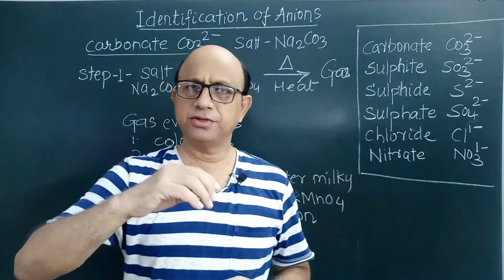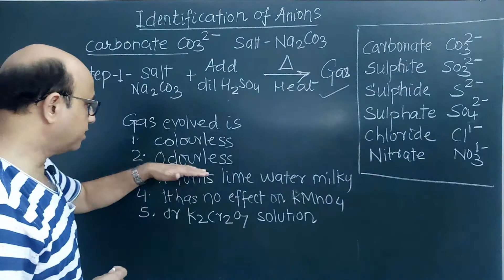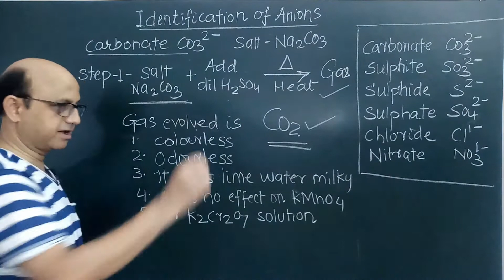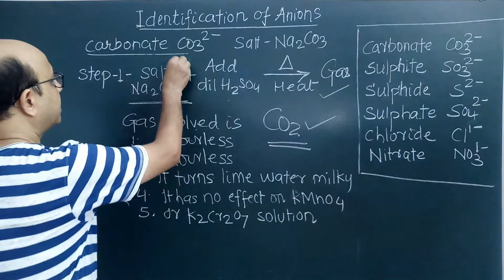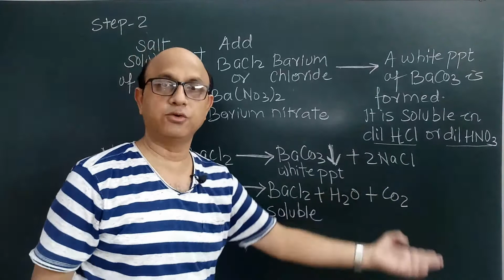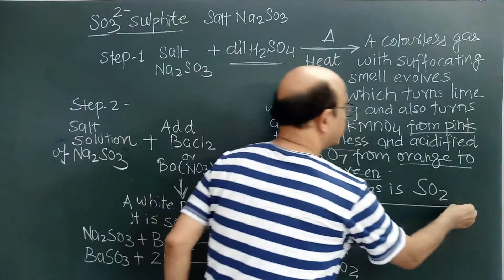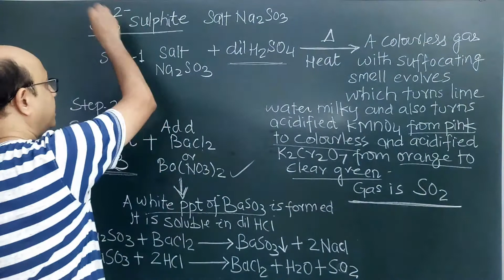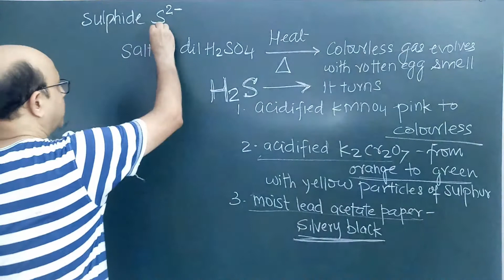chemistry icse class -10..analytical and practical chemistry part 4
this video contains discussion about identification of anions in analytical chemistry